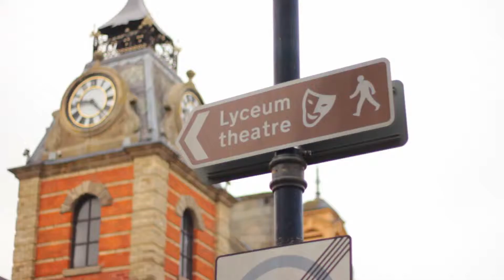My Town is Crewe - The Lyceum